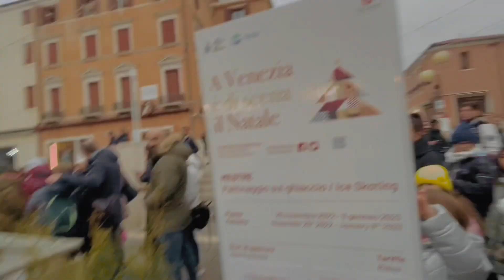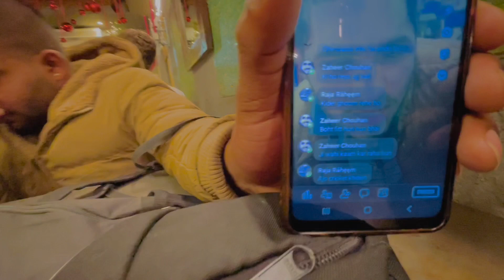AFTER LONG TIME WE MEET?🔥[DK WORLD JOURNEY 🌎] friends forever❤️